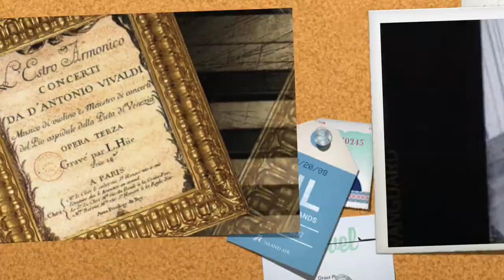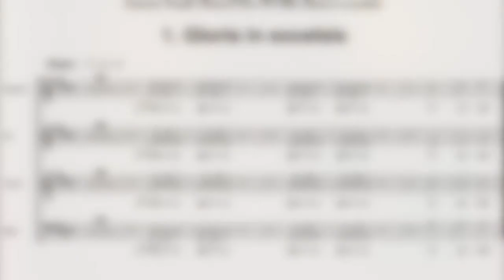Gloria- Vivaldi (Classical Music Interpretation)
CMI (Classical Music Interpretation) for Hum1